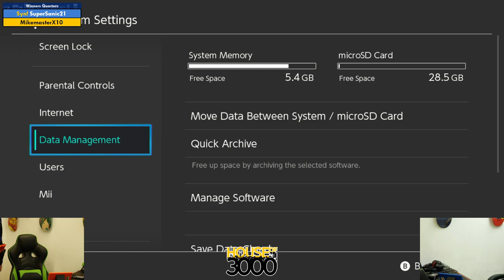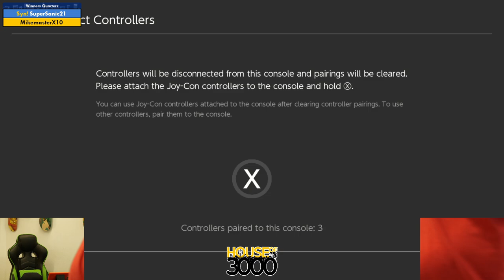Final BoMBS Winners Quarters SuperSanic21 vs MikemasterX10